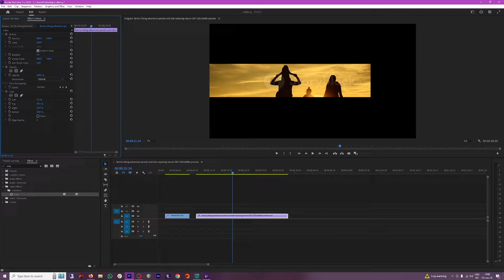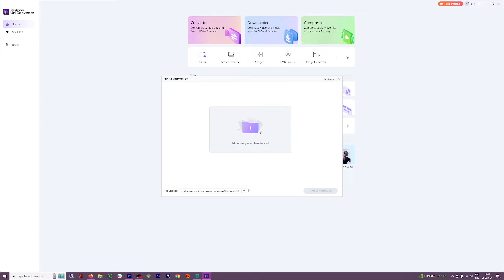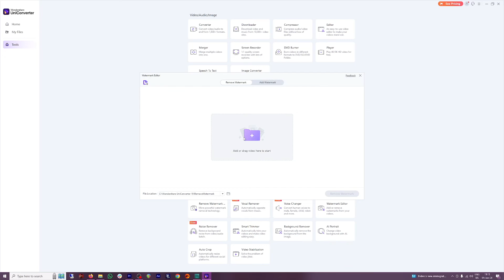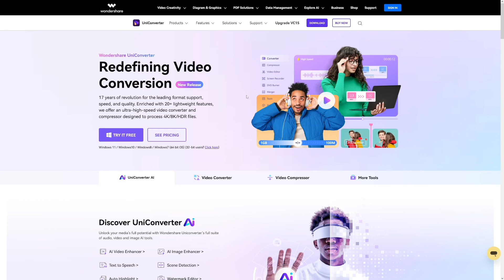How to Add/Remove Watermark or Logo to Video | Watermark Editor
Wondershare Uniconverter Redefine Video Conversion, download,compress and convert videos in over 1000 formats, covert poor-quality video to high-quality video by Uniconverter AI-enhance.

17 years of revolution for the leading format support, speed, and quality. Enriched with 20+ lightweight features, we offer an ultra-high-speed video converter and compressor designed to process 4K/8K/HDR files.

0:09 How To Remove Watermark In Adobe Premiere Pro
0:50 How To Use Wondershare UniConverter
01:20 How To Remove Watermark With UniConverter
02:20 How To Add Watermark To Your Video
02:58 How To Get UniConverter